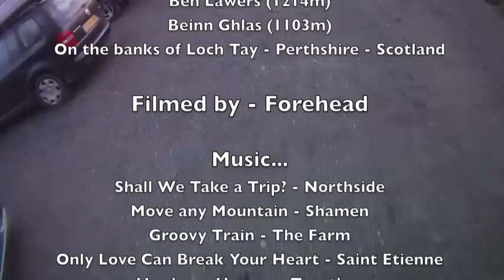Ben Lawers 2012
Full video of the ride a few of us did down Ben Lawers and Beinn Ghlas near Loch Tay in Perthshire - Sept 2012